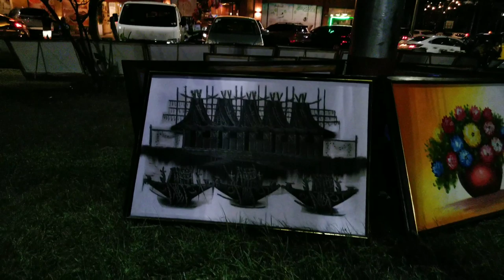RAJAH SULAYMAN PARK DANCING FOUNTAIN IN MALATE MANILA | MANILA BAY VIEW | ISKO MORENO DOMAGOSO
Noted: Video copy is prohibited without the owner's permission
1.
🎵 Track Info:
2.
Ehrling - Sommar
Support Ehrling:

Manila Clearing Operation 2019,
Manila Clearing Operation Isko,
Manila Clearing Operation updates,
manila clearing 2019,
manila clearing operation isko moreno
manila clearing update,
manila clearing operation september 2019,
manila clearing operation october 2019,
manila clearing isko,
mayor isko moreno news,
mayor isko moreno,
isko moreno,
mayor isko moreno latest news,
mayor isko moreno plan for manila,
mayor isko moreno interview,
mayor isko moreno visited ambassador,
Manila Update,
manila update 2019,
manila update news,
manila update today,
MANILA  noon at ngayon,
MANILA clean-up,
MANILA cleaning,
Manila clean up,
Manila 2019,
Manila Alerto Manileño,
Batang Maynila,
ang mukha ng bagong maynila,
ang bagong maynila,